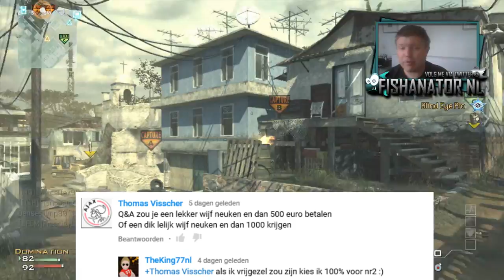Fishie's Q&A #27: Unlockables, Schoenen en Seks tegen betaling?